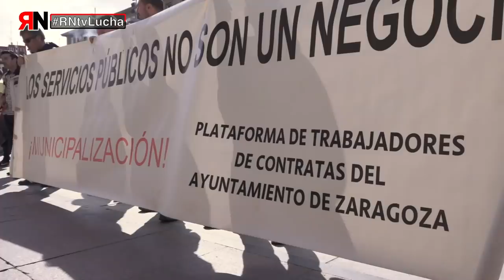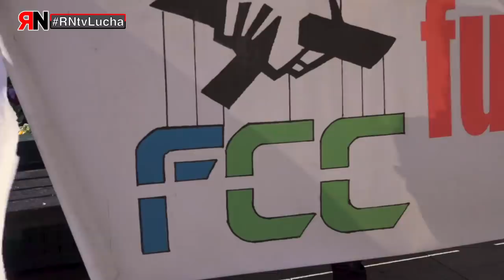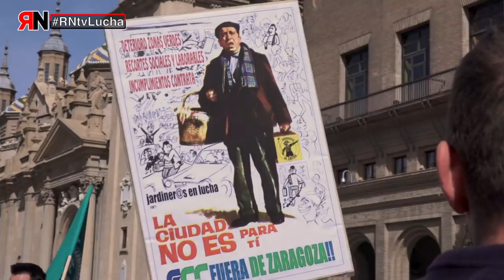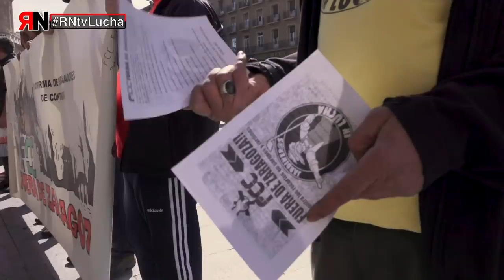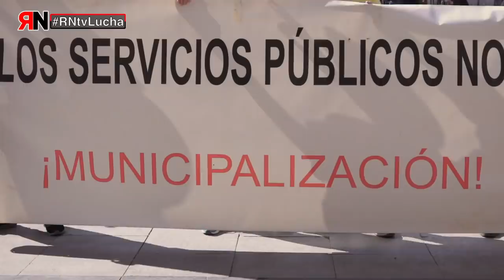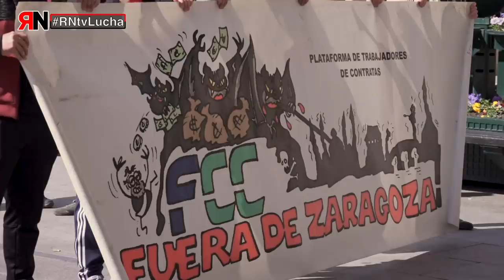RNtvLucha FCC Zaragoza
FCC Zaragoza: Los jardineros de Zaragoza llevan diez años luchando contra las políticas de recortes de derechos laborales de FCC.

En estas fechas han retomado los paros parciales y movilizaciones para forzar a la empresa a negociar un nuevo convenio.